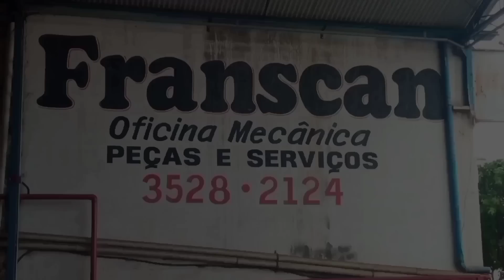Nota na Mão - Alô Minas Gerais